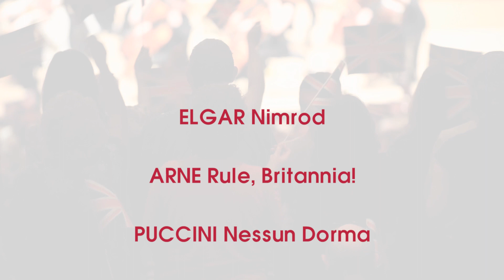Last Night of the Autumn Proms - 4 Nov 2018 - Cliffs Pavilion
Uplifting classics crowned with a Great British Proms finale.

GLINKA Ruslan and Lyudmila Overture
GRIEG Morning and In the Hall of the Mountain King
TCHAIKOVSKY Sleeping Beauty Waltz
BIZET Flower Song from Carmen
BARBER Adagio for Strings
DVORAK Slavonic Dance No. 8
PUCCINI O Soave Fanciulla from La Boheme
VERDI Brindisi from La Traviata
BIZET March of the Toreadors from Carmen
MASCAGNI Intermezzo from Cavelleria Rusticana
VERDI Sempre Libera
DENZA Funiculi, Funicula
ELGAR Nimrod
GRAINGER Country Gardens
GOODWIN Those Magnificent Men in their Flying Machines

Plus all your Proms favourites HORNPIPE, NESSUN DORMA, RULE, BRITANNIA!, LAND OF HOPE AND GLORY.

Ilona Domnich soprano
Christopher Turner tenor
Hilary Davan Wetton conductor
London Concert Orchestra